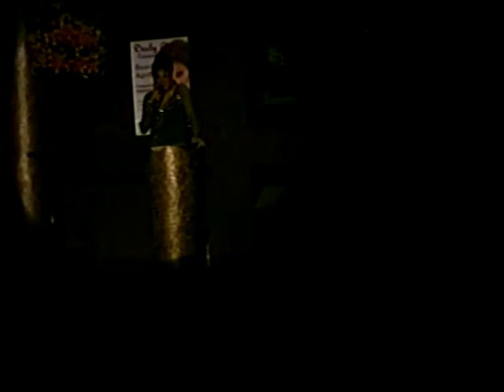Dee-Ranged performing at Derby City EOY 2008 at the Connection Complex in Louisville Kentucky